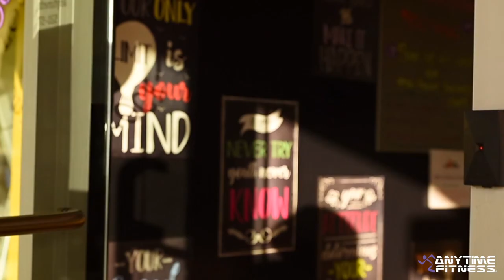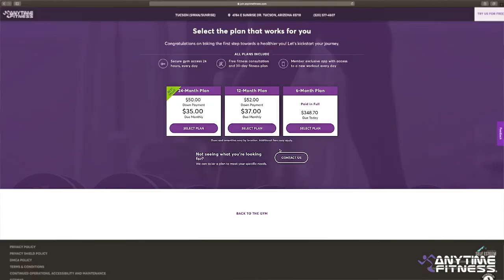Anytime Fitness Foothills Tour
This short video provides a quick overview and tour of Foothills Anytime Fitness, along with instructions for signing up online!